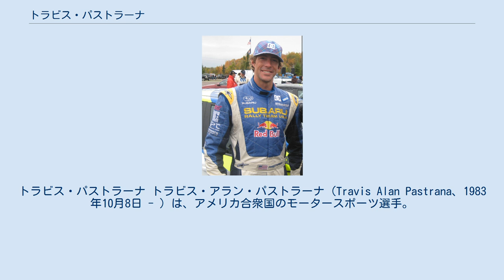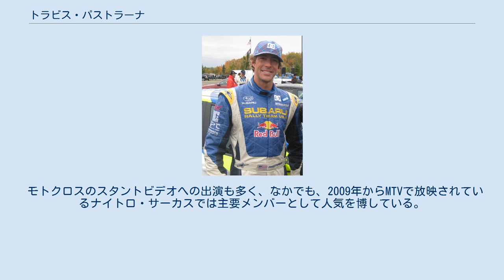トラビス・パストラーナ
トラビス・パストラーナ トラビス・アラン・パストラーナ（Travis Alan Pastrana、1983年10月8日 - ）は、アメリカ合衆国のモータースポーツ選手。
メリーランド州アナポリス出身。
スーパークロス、モトクロス、フリースタイルモトクロス、ラリーの諸競技において、選手権での優勝やエックスゲームズでの金メダル獲得の経験がある。
 フリースタイルモトクロスでの活躍が最も有名で、14歳でチャンピオンとなった後、誕生間もないこの競技において新技を次々と編み出し、現在も常にフリースタイルモトクロスの第一線にいる。
2006年8月4日にロサンゼルスで開催されたエックスゲームズ12では、世界で初めて公式競技の場でダブル・バックフリップ（後方2回転宙返り）を成功させ、モトX・ベストトリック部門の金メダルを獲得した。
このジャンプには審判員のうち一人を除いて全員が100点満点中の100点をつけ、最終スコアは98.60点であった。
その後パストラーナは、ダブル・バックフリップに再び挑むつもりはないことを明らかにした。
この大会の終わりに膝を負傷したため、彼はモトX・フリースタイル優勝のウィニングランをすることができなかった。
 モトクロスでは小排気量クラスにおいて強みを発揮し、2000年のAMAモトクロス125ccクラスと、2001年のAMAスーパークロス東地区125ccクラスでチャンピオンになった。
彼の、危険を顧みないレーシングスタイルはどのレースでも参加者たちにとって脅威となっている。
パストラーナの立ち乗りスタイル、ジャンプの組合せを見付ける力、そしてなによりスピードによって、彼はトラックで非常に目立つ存在である。
ただ、近年は怪我もあってかFMXに注力しており、モトクロスのレースにはあまり出場していない。
 競技では常にスズキのバイクを使用している。
モトクロスではデビュー当初からアメリカンスズキのワークスライダーであり、それとは別にスズキの熱烈なファンとしても知られている。
ゼッケンはバイクでもラリーでも一貫して199番をつけている。
また、自身がスポンサーをつとめるモンスタージャム参加チーム名も「Pastrana 199」である。
 2003年にはレース・オブ・チャンピオンズでラリーに挑戦、2004年にはスバルのヴェルモント・スパーカー・ラリー・チームでドライバーを務めた。
2006年、パストラーナはラリー・アメリカ国内選手権のドライバースタンディングで総合優勝を史上最年少で獲得。
その後、2007、2008シーズンとラリーアメリカを3連覇している。
2006年8月5日、エックスゲームズで初開催となったラリーカー競技で金メダルを獲得した。
このレースにはラリーの伝説的ドライバーであるコリン・マクレーが参加しており、マクレーが最後のジャンプで車を横転させるクラッシュにみまわれた後の、わずか0.53秒という僅差での勝利だった。
 2007年から世界ラリー選手権のプロダクションカー(P-WRC)クラスに参戦。
デビュー戦の第4戦コロナ・ラリー・メキシコで総合15位、クラス5位で完走した。
2008年も参戦した。
また2008年に、スコットランドラリー選手権最終戦コリン・マクレーフォレストステージズ・ラリーのヒストリカルクラスに参戦。
フォード・エスコートマークⅠを駆り36位で完走した。
ちなみに、現在のトラビスのコ・ドライバーは、コリン・マクレーとコンビを組んだ経験のある、デレック・リンガー。
 パストラーナは負傷が多く、今までにしばしば、数週間もしくは数ヵ月戦列を離れることとなる怪我をしている。
数度かにわたる震盪や背骨の骨折を経験し、また、軟骨の変性による膝の深刻な問題を抱えている。
 モトクロスのスタントビデオへの出演も多く、なかでも、2009年からMTVで放映されているナイトロ・サーカスでは主要メンバーとして人気を博している。